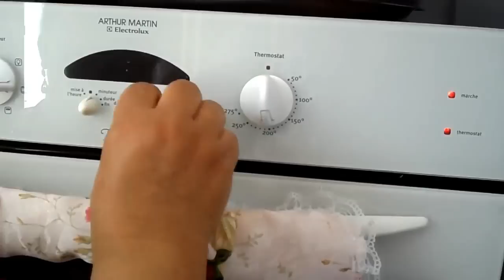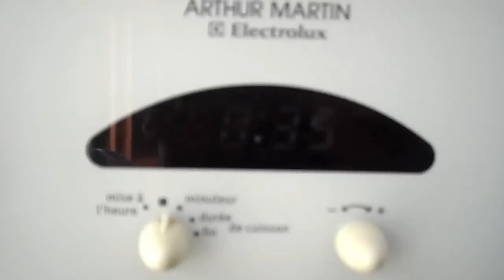طاجين بطاطا تونسي بلحم البقر -Pommes de terre au boeuf@Cuisinetunisiennezakia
المطبخ التونسي زكية  - يومي - الروتين اليومي - الي زارونا في القناة - فيديو توضيحي من امكم زكية خبرة في الطبخ التقليدي والعصري والسلطات والحلويات وشؤون المنزل
استمتع واشترك في قناتنا. بعد ذلك، يمكنك العثور على المزيد من مقاطع الفيديو التعليمية المتنوعة في انواع الاطباق والطبخ  وكل ما يهم المطبخ شكرا لكم أخوتى في الله على دعمكم المتواصل
 اسأل الله سبحانه وتعالى أن يسعدكم وأن يحفضكم من كل شر.امين
المطبخ التونسي زكية - Tunisian Cuisine Zakia "
هي قناة متخصصة فى الاكلات التونسية الشعبية القديمة والعصرية.
احب ان اقدم وصفات سهلة وسريعة واتمنى ان تنال اعجابكم ويستفيد منها الجميع
وشكرا لكل من يشترك في قناتي ويدعمني لكي استمر واقدم المزيد من الفيديوهات
الاكلات  التونسية أرجو ان تجربوها وتستمتعوا بطعمها الغني واللذيذ

طريقة إعداد طاجين بطاطس بلحم البقر - بطاطا بالفرن بلحم البقر
طاجين لحم بدون خضر,طاجين البطاطس بدون لحم,طاجين الخضر,وجبات رئيسية,سهل و سريع,وجبة غذاء,وجبة غذاء سهلة و سريعة,وجبة عشاء سهلة و سريعة,وصفات بدون بروتين,حلويات سهلة و سريعة,ضيوف الغفلة,اللمجة,الكوتي,الفطور,صباحالعيد